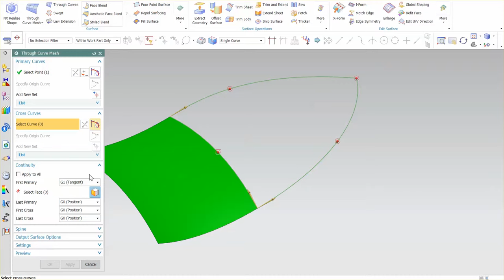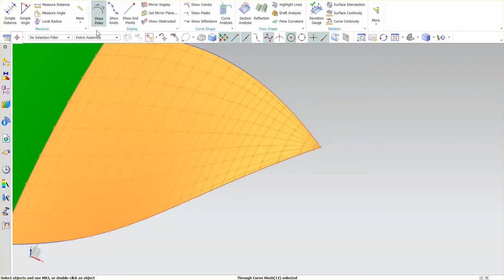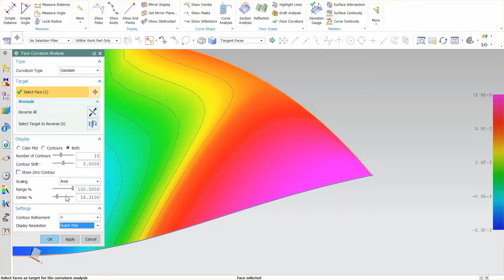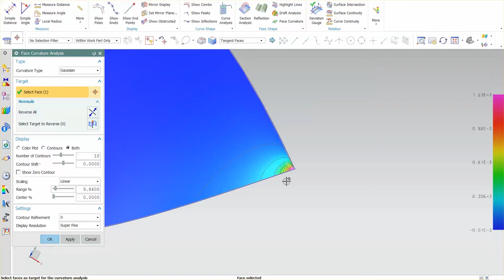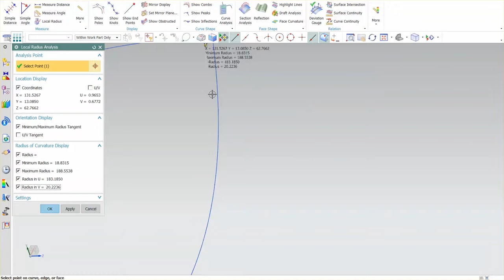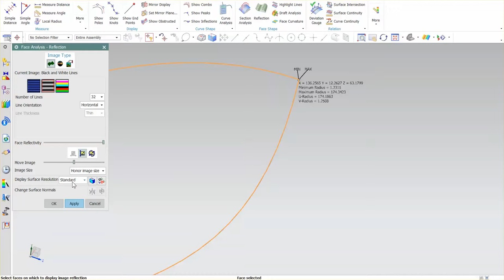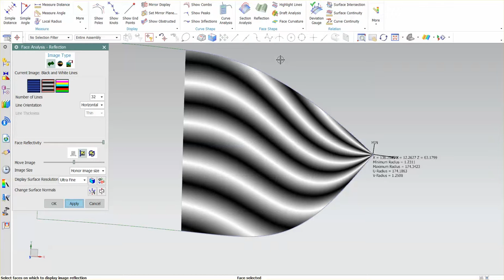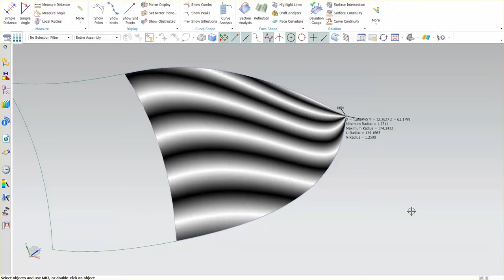Siemens NX 10 | Through Curve Mesh: To Point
Just because you can doesn't mean you should. Be careful building a surface to a point.